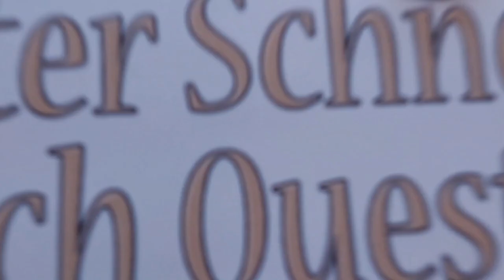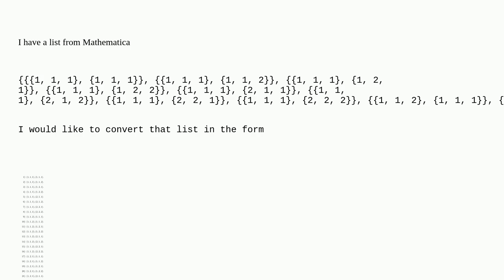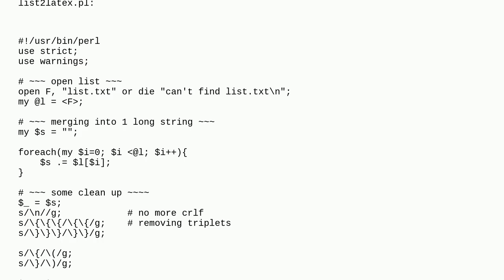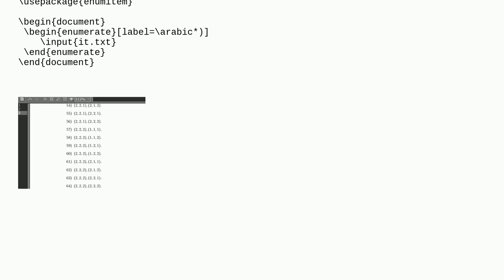Tex: How can I convert the code from Mathematica to text and put it in enumerate like this?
How can I convert the code from Mathematica to text and put it in enumerate like this?

A special thanks goes out to the community

  wolfram-mathematica enumitem lists